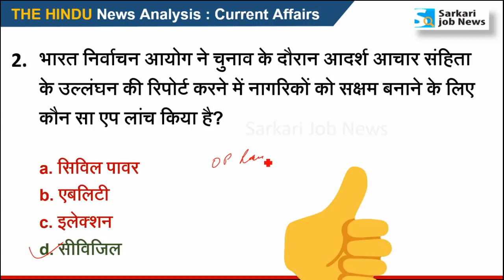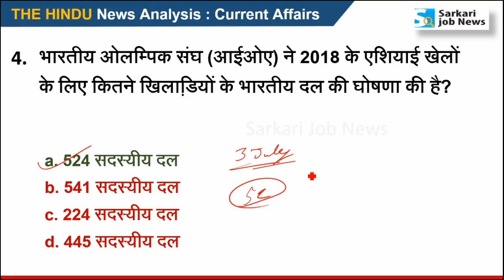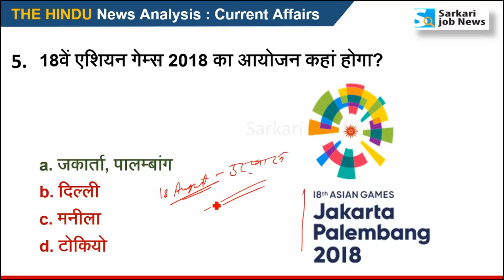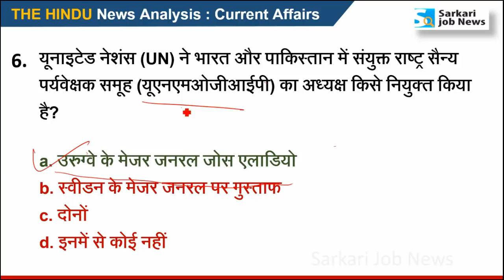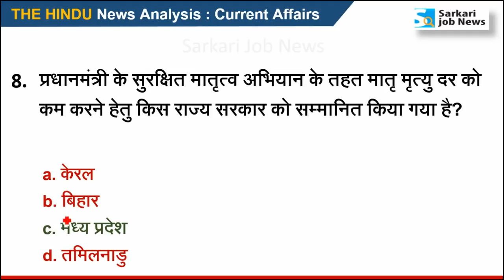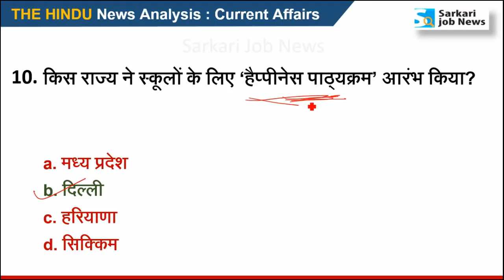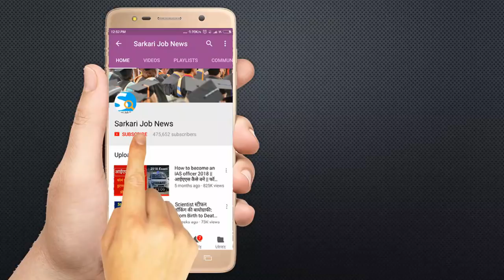5 July 2018 करेंट अफेयर्स हिंदी | Current Affairs Hindi - The Hindu Analysis - Sarkari Job News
Hi,
Ye video 5 July 2018 ka Current Affairs hai. Video The Hindu & other newspaper ke news analysis se Hindi me taiyar kiya gaya hai. Aapko video se Railway, SSC, IBPS, UPSC, IAS, Bank exam ki taiyari me madad milegai. Ye general awareness on current affairs pr aadharit hai. Ummid hai ki The Hindu Current Affairs aapko achchha lagega.